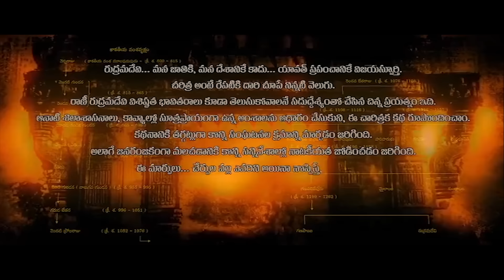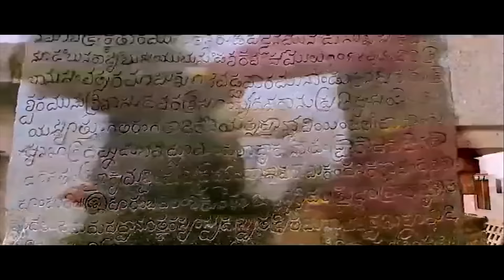Anushka Shetty Allu Arjun Rana Super Hit 3D Biographical Action Drama Telugu Full Movie | First Show